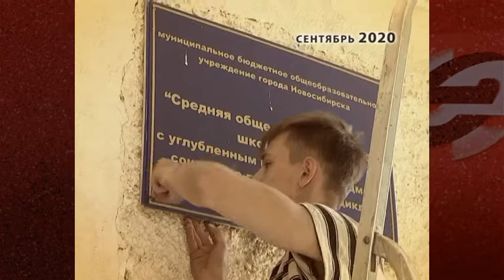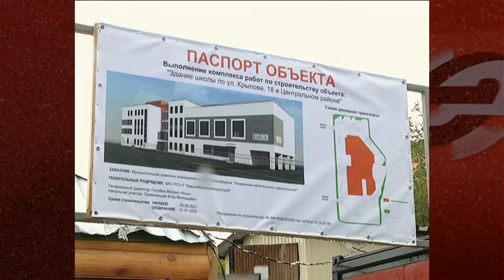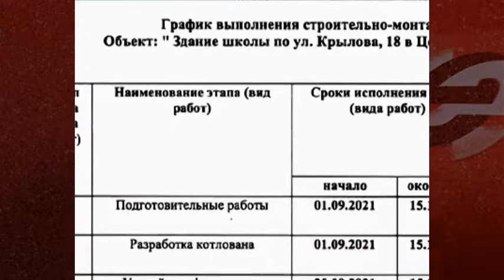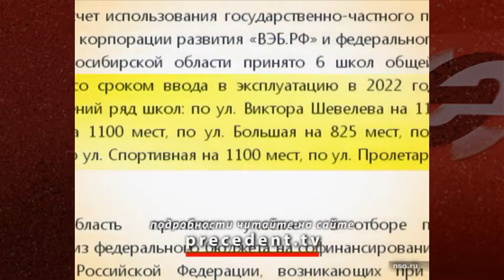В Новосибирске началось строительство нового здания школы №54 на улице Крылова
В Новосибирске с конца августа 2021 года активно идет строительство нового здания школы №54 на ул. Крылова. Подрядчики уже подготовили котлован, заливают фундамент и приступили к возведению стен. Ход работ по возведению образовательного учреждения на 299 мест в одну смену оценил мэр Анатолий Локоть. Обветшавшее здание 54-й школы в Новосибирске начали сносить в начале сентября 2020 года. До этого оно год пустовало – потому что, по мнению экспертов, представляло угрозу для детей и педагогов. Постройку середины 30-х годов прошлого века от демонтажа пытались спасти общественники, заявляя, что ее необходимо включить в перечень выявленных объектов культурного наследия. Проводились даже пикеты, участники которых заявляли: старая школа имеет два уникальных скульптурных барельефа, и ее нельзя уничтожать. Однако специалисты были неумолимы. Сегодня на месте снесенного здания уже кипят работы по строительству нового корпуса общеобразовательного учреждения.